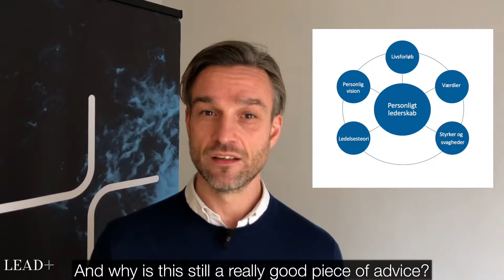Det personlige lederskab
Hvad er det personlige lederskab? Hvorfor er personligt lederskab vigtigt? Og hvordan styrker du dit - og din personlige udvikling? Hør mere i denne video med Rasmus Bay, Chefkonsulent ved LEAD - enter next level.